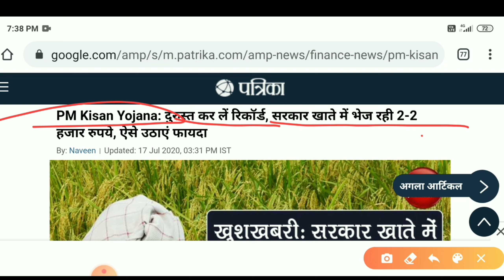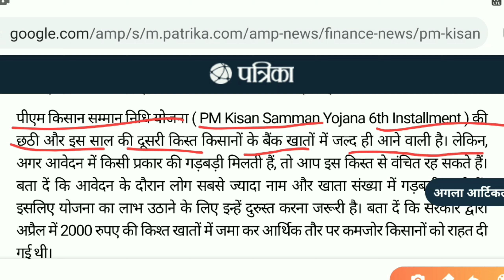Pm kisan Yojana | खाते में भेज रहा है सरकार 2000 रुपए की किश्त | pm kisan 6th installment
आपको से अनुरोध है कि अगर आपको अनुरोध है कि अगर आपको मेरी तरफ से कोई भी online Anurag YouTube channel link:-

प्रधानमंत्री फसल बीमा योजना मध्य प्रदेश प्रधानमंत्री फसल बीमा योजना राजस्थान प्रधानमंत्री फसल बीमा योजना उत्तर प्रदेश प्रधानमंत्री फसल बीमा योजना बिहार